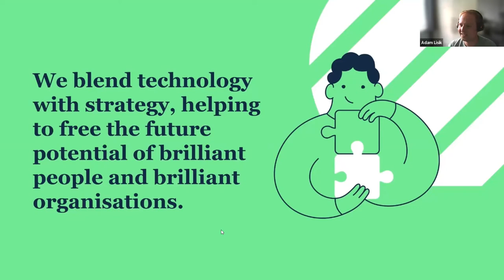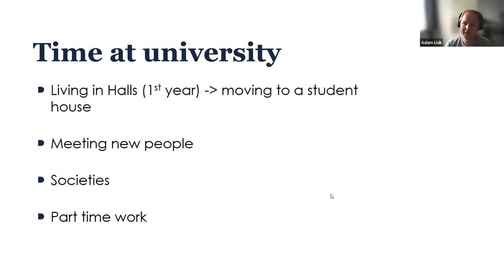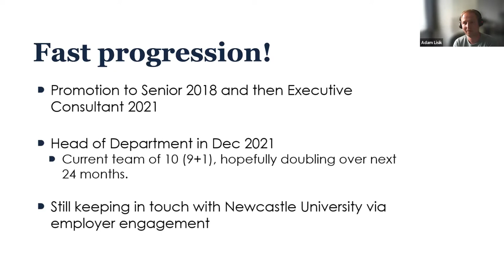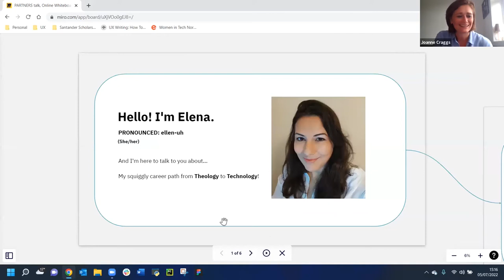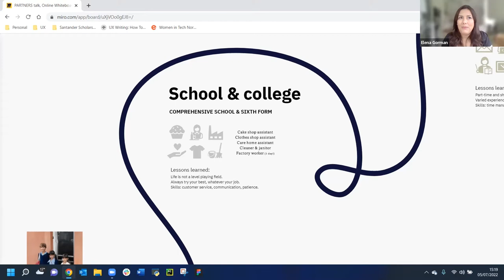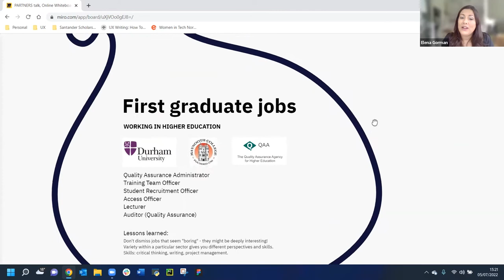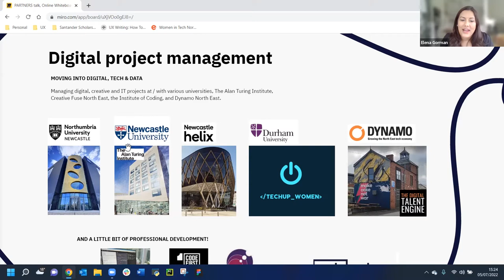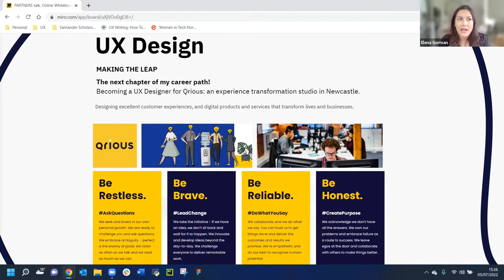Computer Science: PARTNERS Summer School 2022 Ask the Experts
The session was recorded as part of Newcastle University PARTNERS Summer School in July 2022.

Hosted by Jo Craggs Careers Consultant, Newcastle University with guest speakers Adam Lisik, Head of Software Operations and Automation at Waterstons and Elena Gorman, UX Designer, Qrious

The PARTNERS programme has been running since the year 2000 and is one of the most well-established supported entry routes to higher education of its kind.
Over 7,000 students have studied at Newcastle University via the PARTNERS programme. It offers a range of support and opportunities to help you make a successful application to Newcastle University.